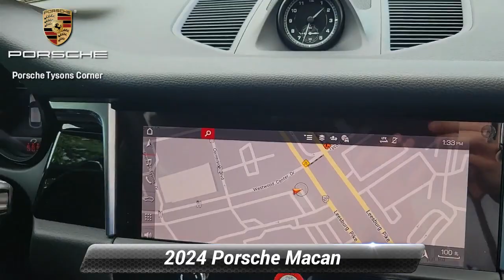New 2024 Porsche Macan Base, Vienna, VA 24P0108